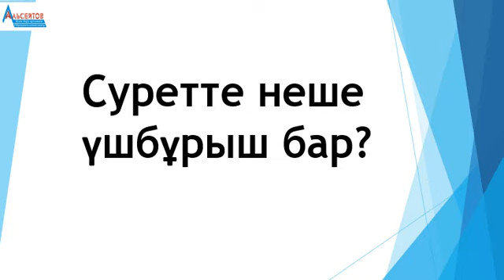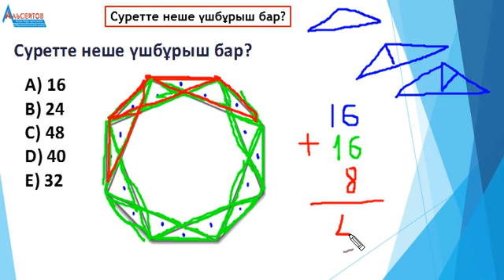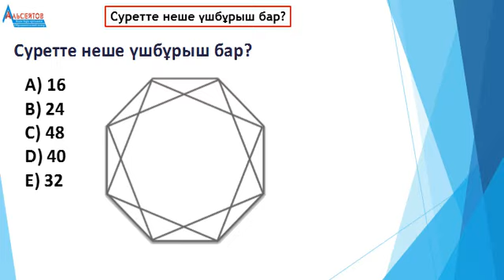Суретте неше үшбұрыш бар // Математикалық сауаттылық // Альсейтов білім беру орталығы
Суретте неше үшбұрыш бар // Математикалық сауаттылық // Альсейтов білім беру орталығы атты бейнероликте Математикалық сауаттылықтан ҰБТ-да кездесіп жүрген, сонымен қатар әртүрлі деңгейлердегі олимпиадалар мен регаталарда, сонымен қатар, Назарбаев зияткерлік мектептеріне, Білім-инновациялық лицейлерге және басқа да гимназиялар мен лицейлерге қабылдау емтихандарында кездесетін есептердің бір түрі талданады. Математика және математикалық сауаттылықтан  есептердің шешімдерін жариялауды жалғастырамын. Каналда жарияланған  есептердің барлығы да "Альсейтов" білім беру орталығында өткізілген сабақтарда талданған есептер.